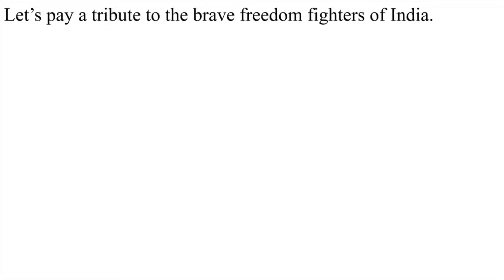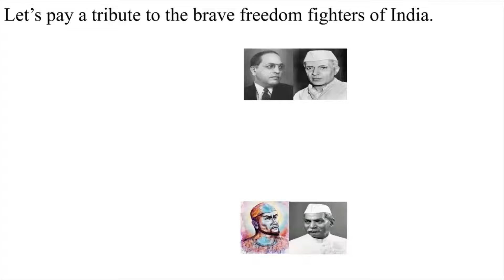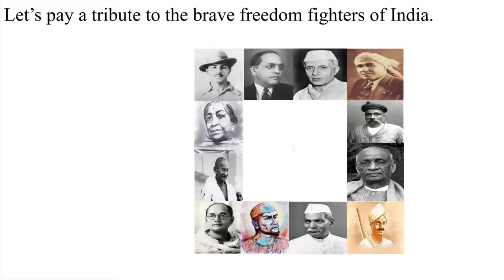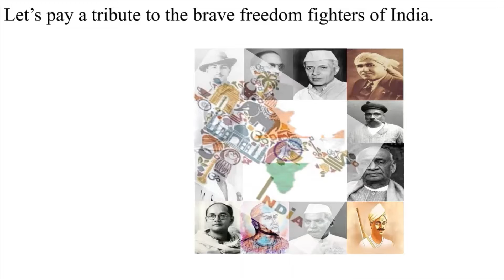A Tribute To The Freedom Fighters Of India | Short Video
Song - Vande Matram (Sangeeta katti Kulkarni)